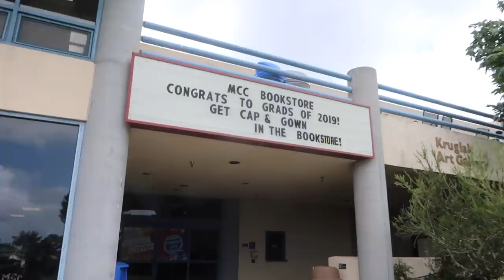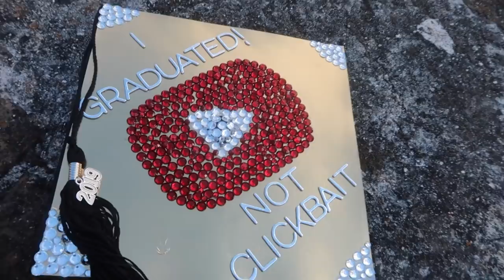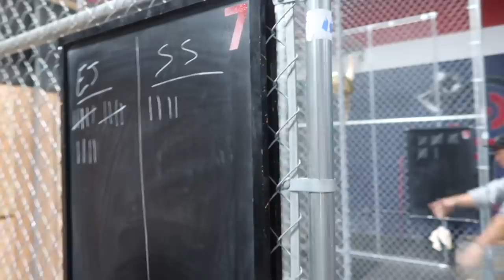DIYing My College Graduation Cap (but make it Youtube)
My DIY graduation cap! Decorating my grad cap for my college graduation ceremony was so fun but took a a long time! Of course I had to make my graduation cap Youtube themed!
❤ OPEN ME!

MY EQUIPMENT//